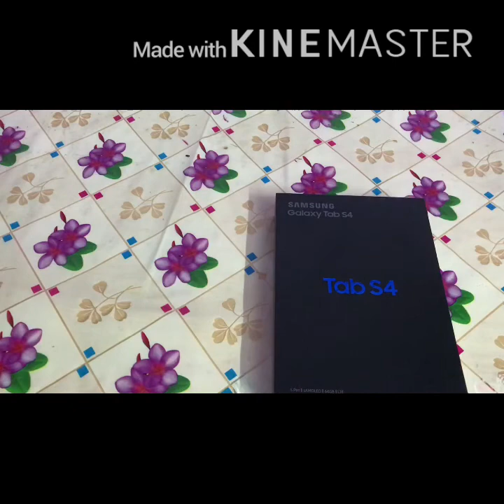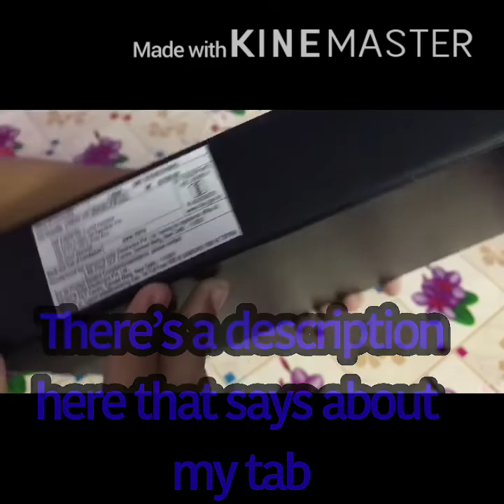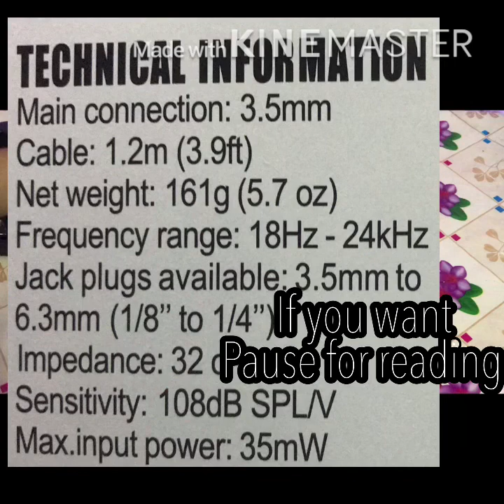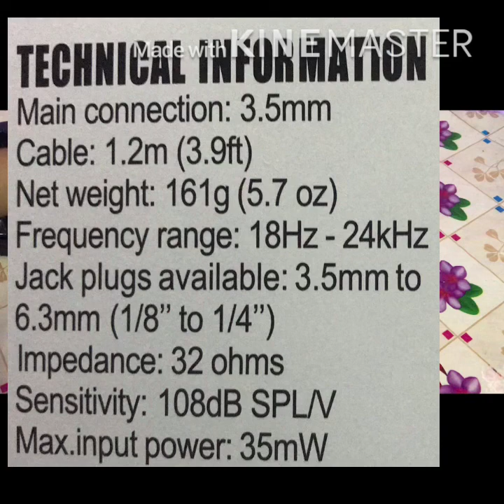My First Unboxing Video About Samsung Galaxy Tab S4 And Rumak Headphone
Hello friends,
This is my first unboxing video, And so for that I am introducing Samsung’s tab- Samsung Galaxy Tab  S4 along with a headphone- Rumak Stereo Hifi Headphone.

The things that  I buy extra for my Samsung Galaxy Tab  S4 is a SIM, Tab protection Cover and Screen protection glass

Please support for more videos along with your feedbacks and remarks in the comments’ section

               Comicbook